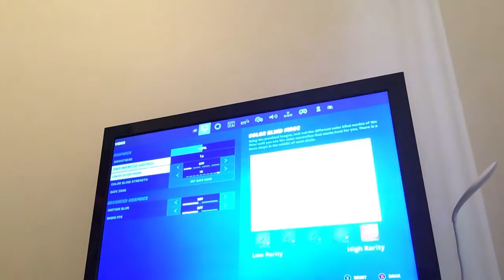My thoughts on Fortnite Season 6.